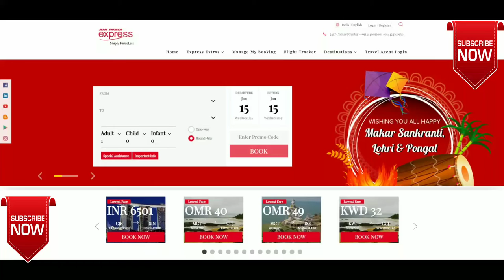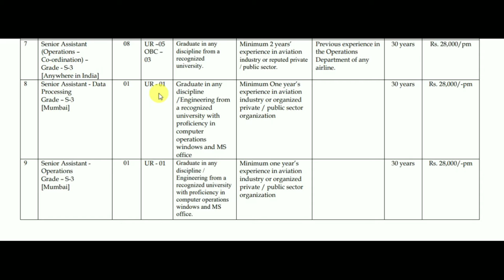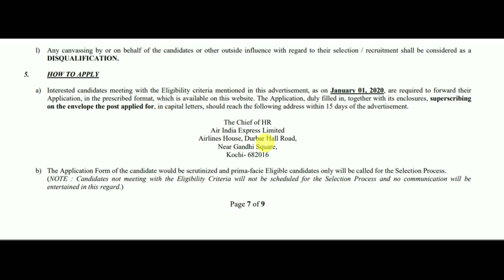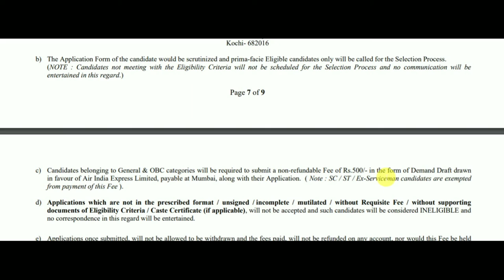Air India Express Recruitment 2020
Air India Express Recruitment For Eligible Graduates, 10th 12th Pass and ITI Candidate.

Qualification: 12th,CA, Any Degree, B.E.  B.Tech., MCA.

Last Date and Address: The Chief of HR
Air India Express Limited
Airlines House, Durbar Hall Road,
Near Gandhi Square,
Kochi- 682016 On or before 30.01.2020.